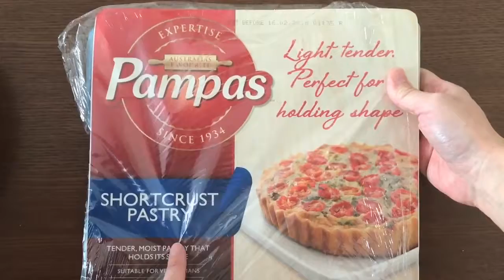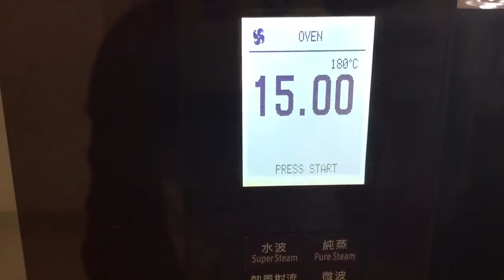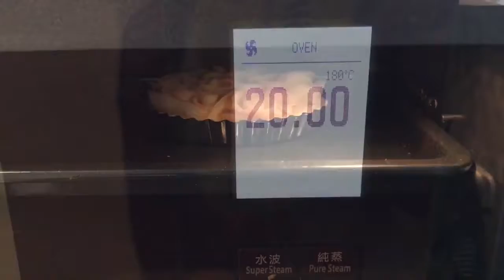情人節特色食譜：玫瑰蘋果芝士批